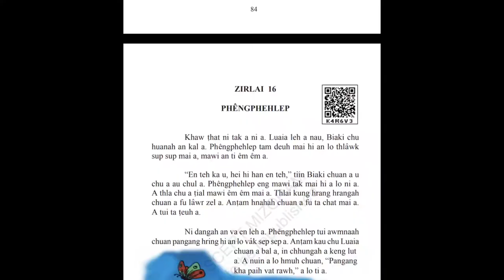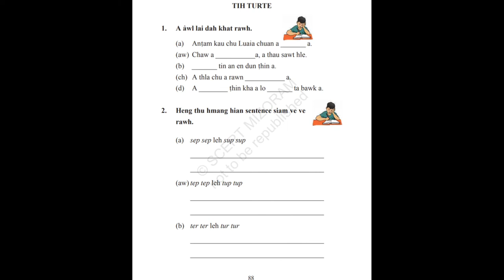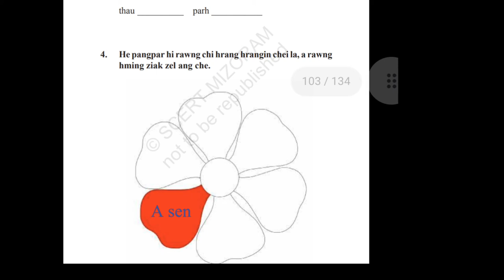Phengphelep Thawnthu ngaihnawm🐛🦋🦋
Kumtluang Bu-3-na ami,Zirlai-16, Phengphehlep.

Zirlaite leh naupangten an hriatthiam theih nan leh, mit leh beng titlaitu alo nih ngei theih nana siam a ni.HAPPY LEARNING!🐣

Reference:SCERT Mizo Textbook (Kumtluang)